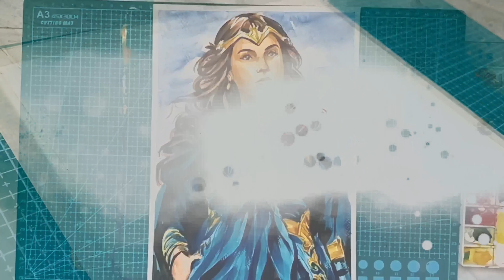Princess Diana || Wonder Woman || Watercolor on paper step by step full tutorial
Materials:

Stadtier 2B pencil for drawing

Brustro 300gsm A4 paper